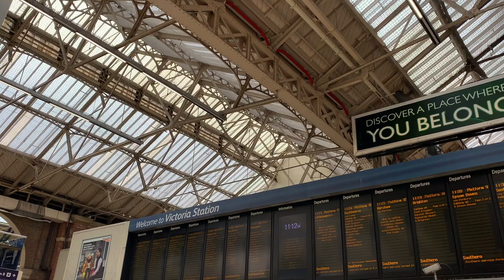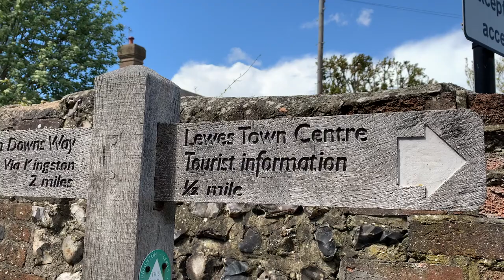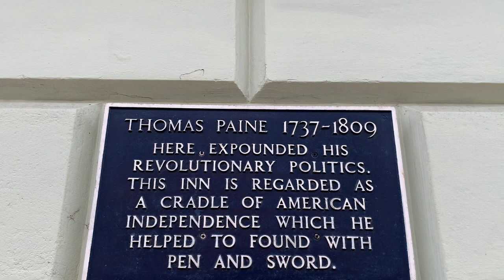THINGS TO DO IN LEWES, UK | Lewes Castle | Lewes Priory | Twittens | Pubs | East Sussex | Shops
This video is about the best things to do in Lewes, UK. From Lewes Castle to Lewis Priory, there's a lot to see in town. It also covers shops, pubs, streets, and historic houses in Lewes, East Sussex. You can see more about things to do in Lewes on the A Lady in London blog